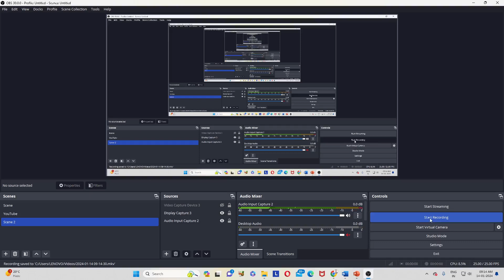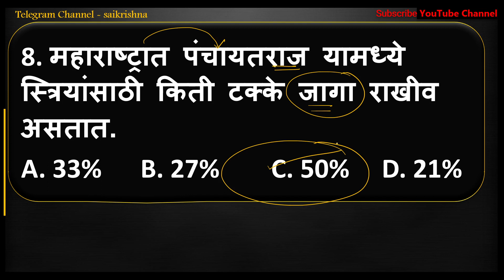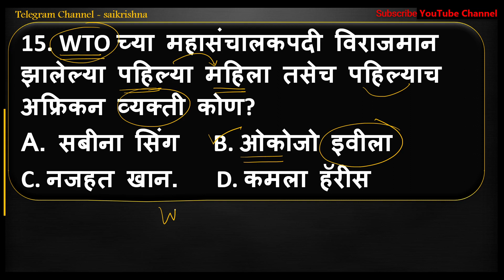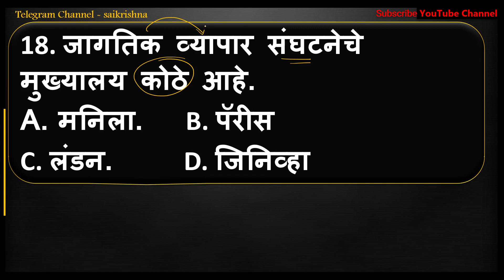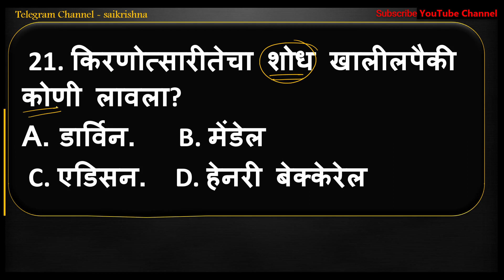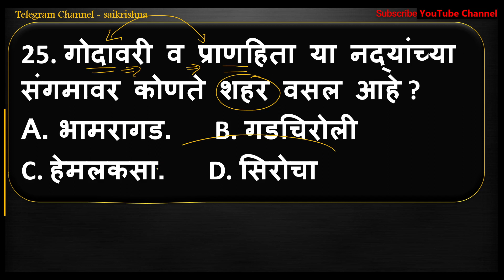परीक्षेत विचारल्या जाणाऱ्या कलमा || तोंड पाठ करून ठेवा || भारतीय राज्यघटना || Part 2